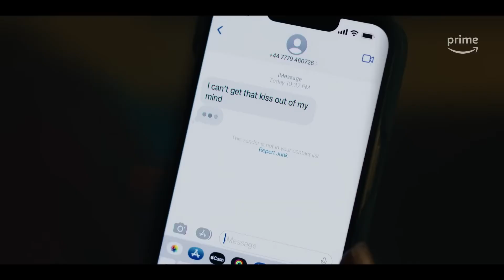The Idea of You - TRAILER (Amazon Prime)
Based on the acclaimed, contemporary love story of the same name, The Idea of You centers on Solène (Anne Hathaway), a 40-year-old single mom who begins an unexpected romance with 24-year-old Hayes Campbell (Nicholas Galitzine), the lead singer of August Moon, the hottest boy band on the planet.
Streams May 2nd. Amazon Prime